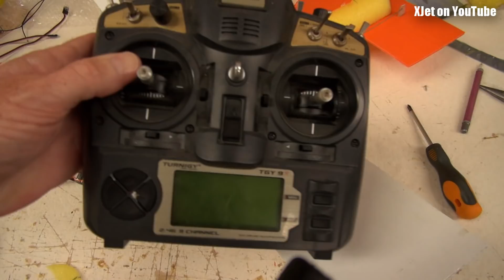The $2 pool-noodle RC plane build and flight test (part 2)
Why waste big money on a store-bought RC plane when you can build this airframe for under $2?   Part 2 of the RC plane project built from pool noodles and plastic sign board material.   Does it fly?  Watch and see :-)

Sorry about the technical issues in this video - normally I'd have done the entire video again but I promised part 2 for today so here it is, flat mic batteries, balky Mobius footage and all.